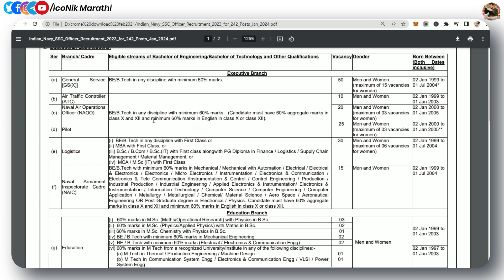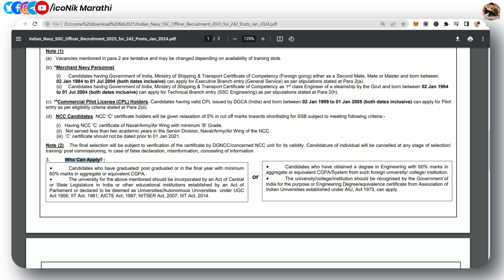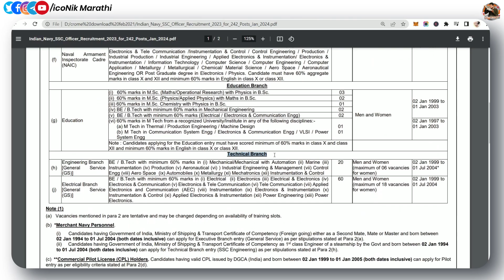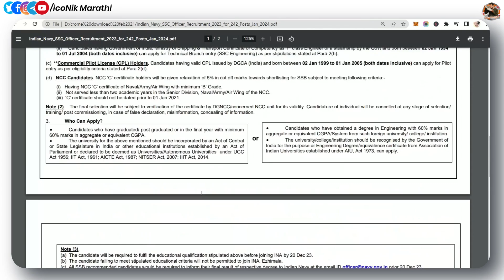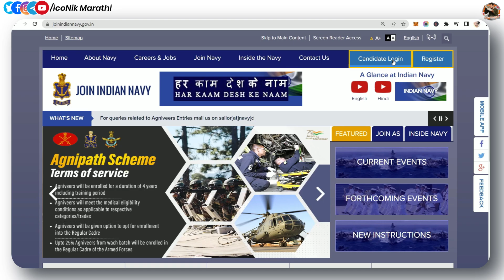भारतीय नौसेना भरती 🎯 पगार- 56100 । Indian Navy SSC Officer Recruitment 2023 | Govt job in Marathi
Hi Friends in this video you will get information about Indian Navy SSC Officer Recruitment 2023.

indian navy 2023 notification
indian navy officer recruitment 2023
jobstargets navy ssc it officer recruitment 2023
indian navy 2023 exam date

indian navy recruitment 2023 apply online date
maharashtra gov in recruitment 2023
indian navy recruitment 2023 10th pass
government job update Marathi,
government jobs information in marathi,
govt job maharashtra,